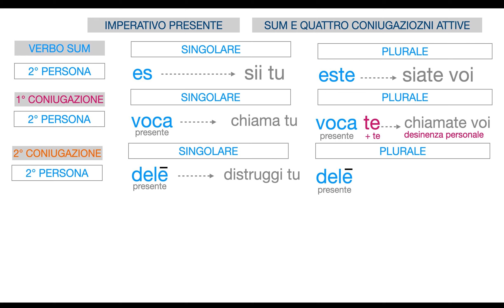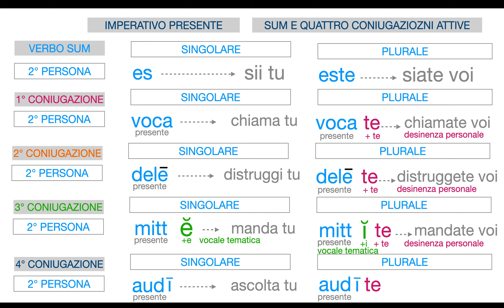LATINO IMPERATIVO PRESENTE SUM E QUATTRO CONIUGAZIONI